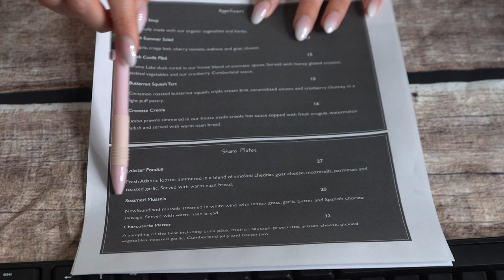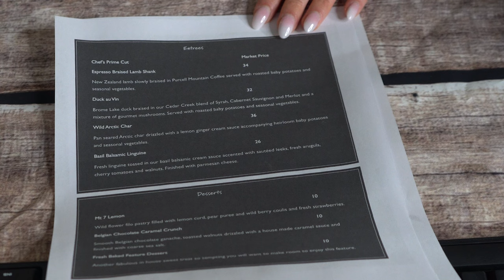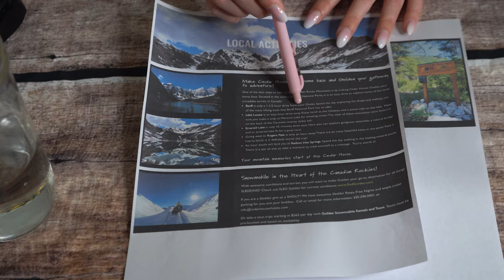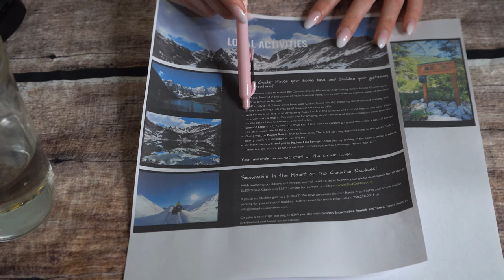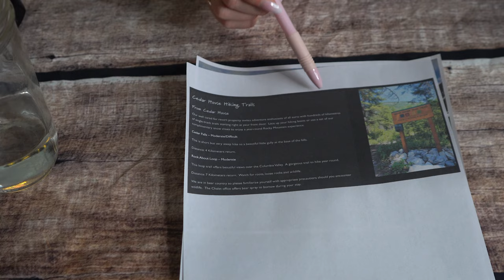ASMR Hotel Check In ❄️ // GwenGwiz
Relaxing ASMR triggers in this video include: soft speaking, some whispers, tracing + typing! Hope you enjoy ❤️

GwenGwiz ASMR is a channel dedicated to helping you relax, calm down, and sleep.

I hope you enjoy and as always, please leave a comment with any suggestions, improvements, or video requests and give the video a thumbs up too so I know you liked it!

☆ Hair & Makeup ☆
⇢ Hair Curler
⇢ The Ordinary Moisturizer
⇢ The Ordinary Primer
⇢ Urban Decay Primer Potion in Eden
⇢ Tarth Shape Tape Concealer
⇢ Bare Minerals Powder Foundation
⇢ Charlotte Tilbury Blush
⇢ Charlotte Tilbury Bronzer
⇢ Kat Von D Brow in Blonde
⇢ Urban Decay Naked 3 Mini Palette
⇢ Charlotte Tilbury Pillow Talk Lip Liner
⇢ Charlotte Tilbury Pillow Talk Lipstick
⇢ Charlotte Tilbury Pillow Talk Lipgloss